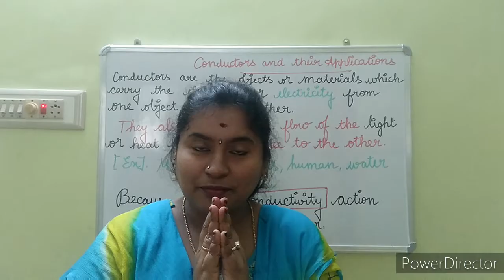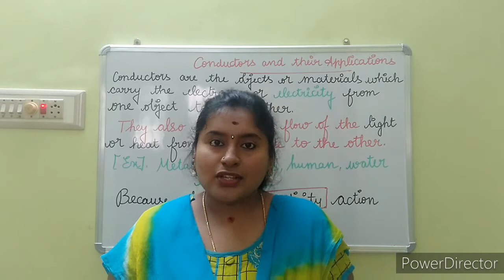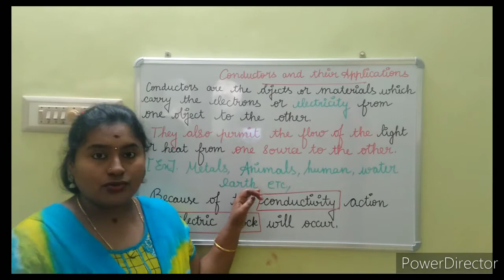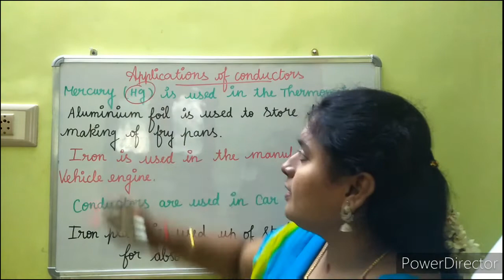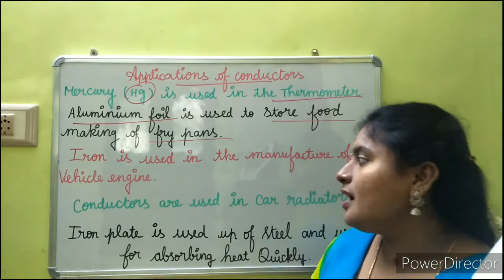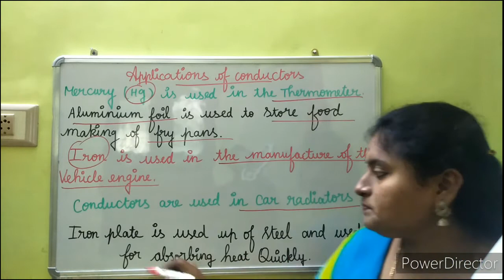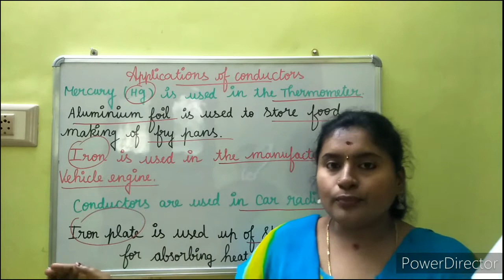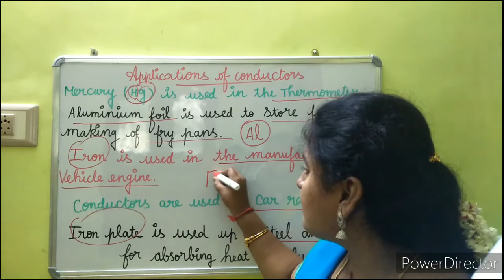Conductors / applications of conductors // Sharmi's Blackboard😊😊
Feed your knowledge with seeds of information.
Keep watching!
My hearty pongal wishes for all of you..
Lets grow together with vibes of positivity and happiness.❤